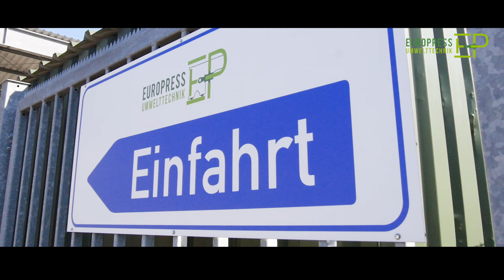Azubifilm 2020 EUROPRESS Umwelttechnik GmbH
AUSBILDUNG MIT PROFIL

EUROPRESS bildet sowohl in kaufmännischen als auch in gewerblichen Bereichen aus.

Wir laden Dich herzlich dazu ein, dich untenstehend über die unterschiedlichen Ausbildungsinhalte und Rahmenbedingungen zu informieren.
Bestimmt ist auch für Dich der passende Ausbildungsberuf dabei!

JETZT BEWERBEN!

Für das Ausbildungsjahr 2020 bieten wir folgende Ausbildungsplätze an:

Industriemechaniker (m/w/d)
Mechatroniker (m/w/d)
Fachkraft für Lagerlogistik (m/w/d)
Verfahrensmechaniker für Beschichtungstechnik (m/w/d)
Technischer Produktdesigner (m/w/d)
Industriekaufleute (m/w/d)

Fühlst du Dich angesprochen?
oder schicke uns Deine Unterlagen an folgende Adresse:

EUROPRESS Umwelttechnik GmbH
z.H. Kim Marie-Herbers
Von-Arenberg-Str. 1
49762 Lathen